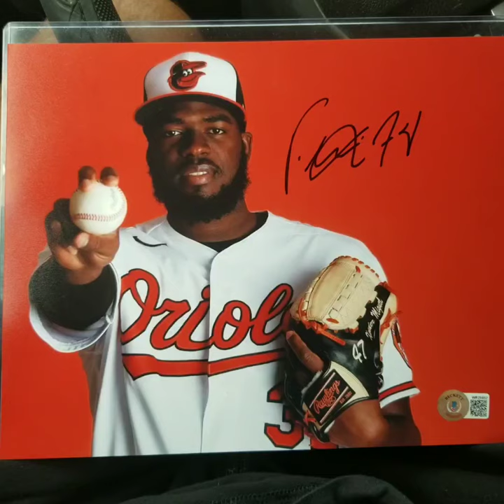Orioles RP Felix Bautista Autograph Signing - Westminster, MD - 1.53 ERA & 11 Saves